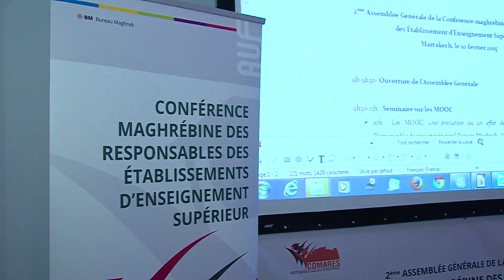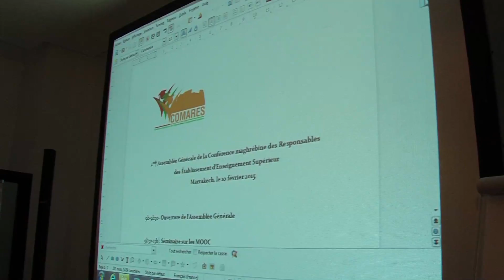Tenue à Marrakech de la 2ème Assemblée générale de la COMARES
Les établissements maghrébins d'enseignement supérieur sont appelés à suivre et accompagner les grandes mutations internationales, une finalité majeure parmi d'autres auxquelles ont abouti, aujourd'hui à Marrakech, les participants aux travaux de la 2ème Assemblée générale de la Conférence Maghrébine des Responsables des Etablissements d'Enseignement Supérieur.